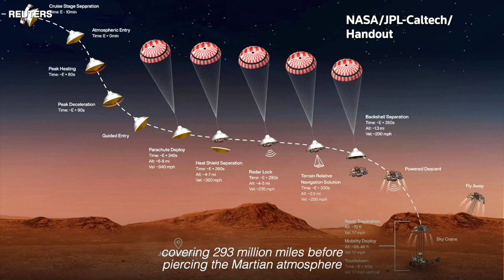NASA's astrobiology rover Perseverance makes historic Mars landing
NASA's science rover Perseverance streaked through the Martian atmosphere on Thursday and landed safely on the floor of a vast crater, its first stop on a search for traces of ancient microbial life on the Red Planet. Freddie Joyner has more.